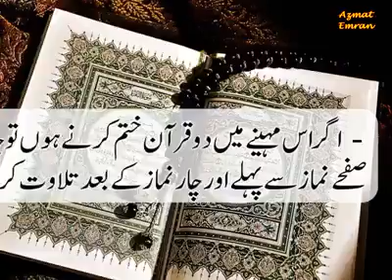Amal kisi ka swab apko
Munawar ali